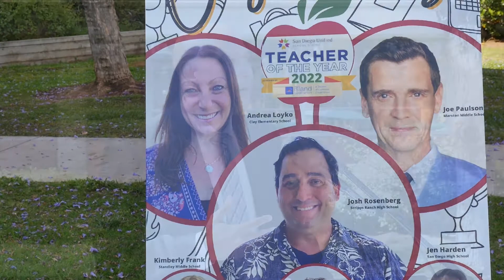SD Unified Teachers of the Year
Teaching during a worldwide pandemic has been challenging, but it’s also put a spotlight on the resiliency, creativity, and talent of San Diego County’s teachers. DM55